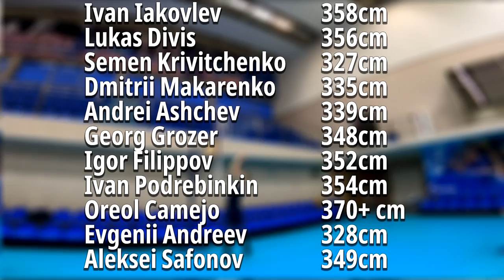Соревнования по прыжкам | Vertical Jump Challenge | От первого лица